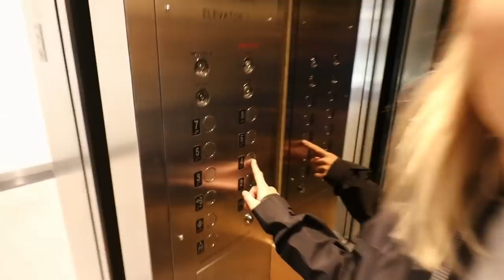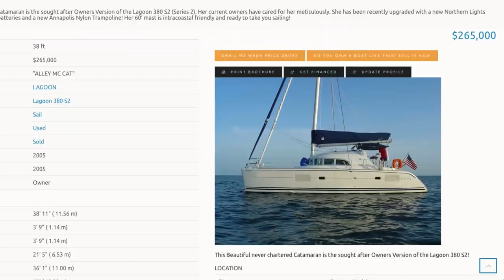How We're Sailing Around the World at Age 34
Be Bold. Be Brave. If only for a moment every day.
Ben & Ashley